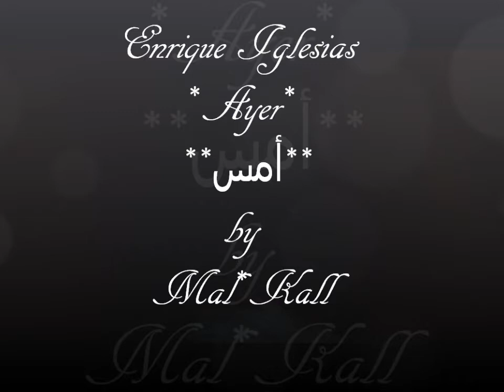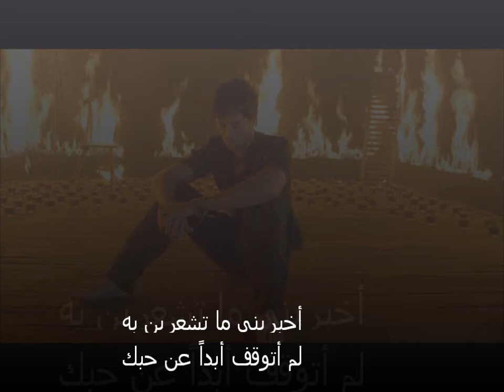انريكي اجليسياس أمس Enrique Iglesias Ayer Mal Kall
Hey!!
Dime A Dónde Vas, Y Si Sabes Tu Destino
Hey!!
Donde Dejaras Tus Sueños Escondidos
Mira Que La Luna Nos Dejo,
Iluminados, Bien De Cerca
Y A Pesar De Aquel Adiós,
Mi Puerta Siempre Estuvo Abierta,
Como Anteeees.

Ayer Cabias En Mi Corazón
Y Te Escindiste En Un Rincón
Del Otro Lado
Yo Se Que La Vida Nos Dejo
Saber Que Nuestro Amor
No Se Acabado
No Se cabadooo

Hey!!
Tu Mirada Dice Estar Arrepentida
No Se, Dime Si Es Verdad O Solo Idea Mía
Di Que No Es Locura Ni Obsesión
Que Es Capricho Simplemente
Dile Que Lo Sientes Y Que Yo
Nunca He Dejado De Quererte
Como Anteeees

Del Otro Lado